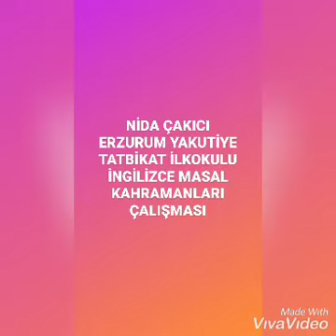NİDA ÇAKICI ERZURUM YAKUTİYE TATBİKAT İLKOKULU İNGİLİZCE KAHRAMANLAR ÇALIŞMASI